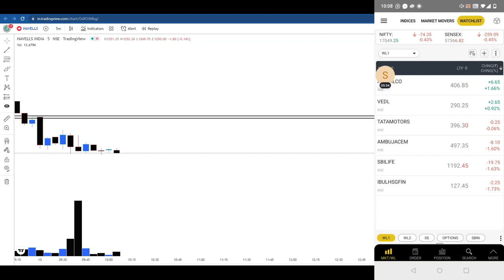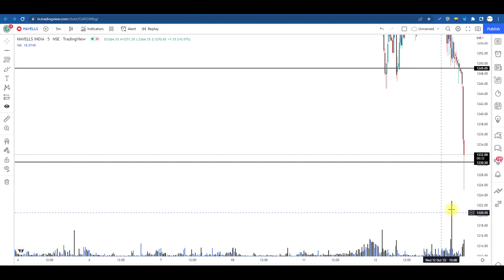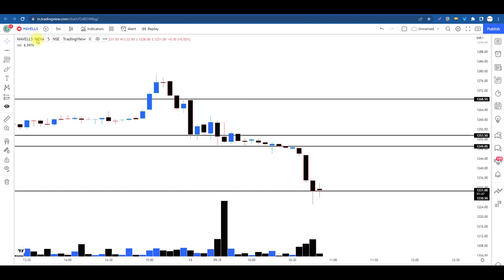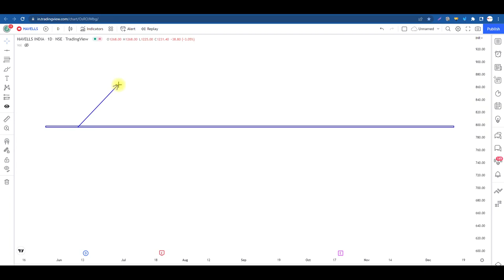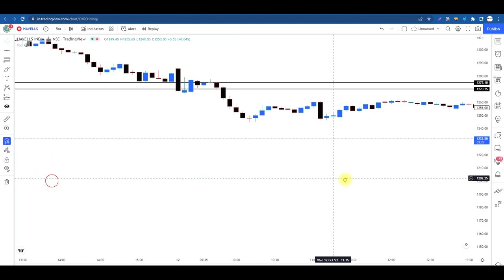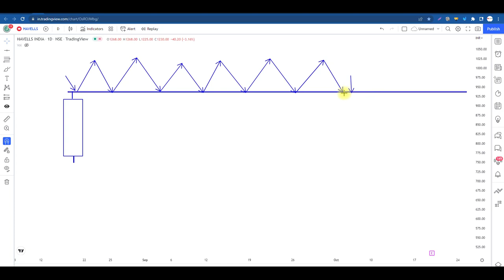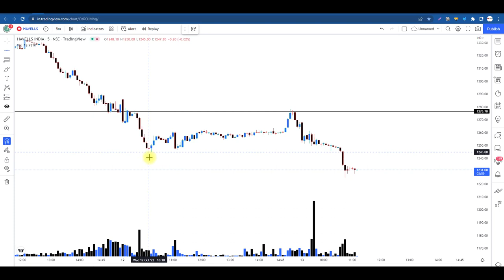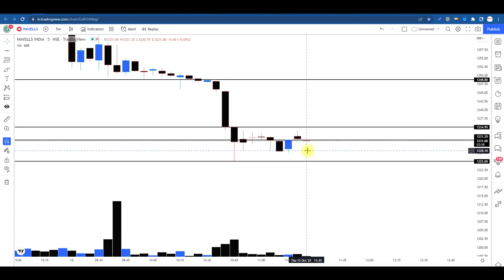Reason for This Stock Selection And How I Analyze This Stock?